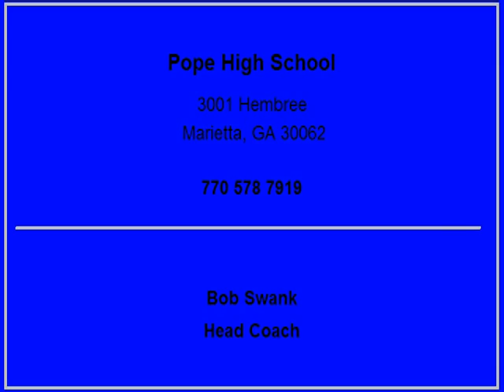2005 Pope Offense Part 2